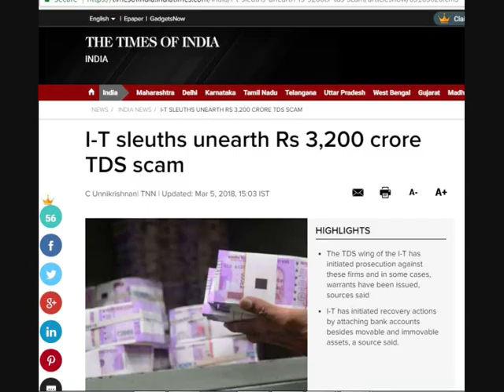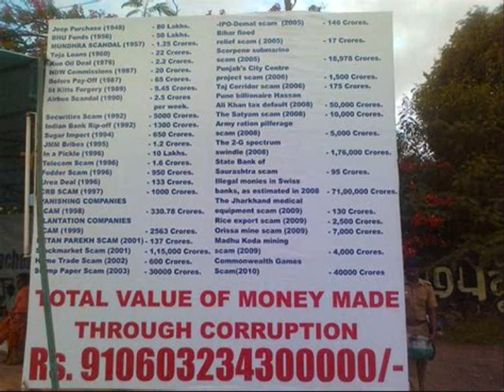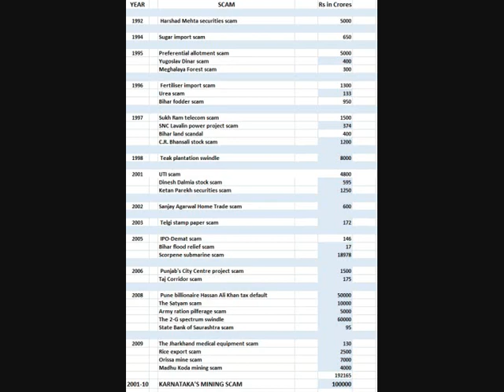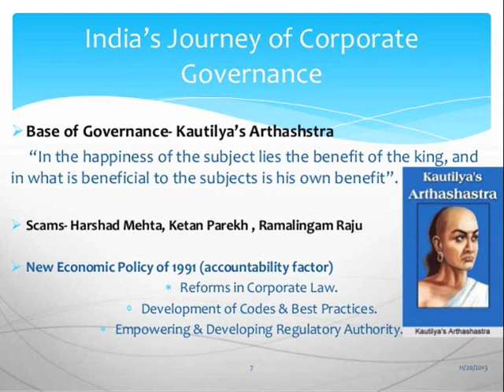நெஞ்சு பொறுக்குதில்லையே ... புலம்பத்தான் முடியும் ... வேறென்ன செய்ய